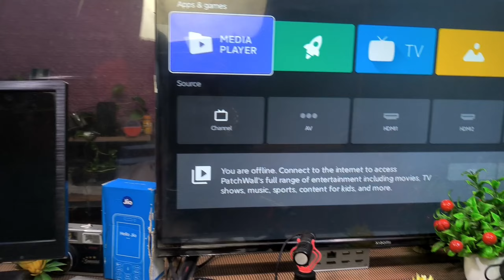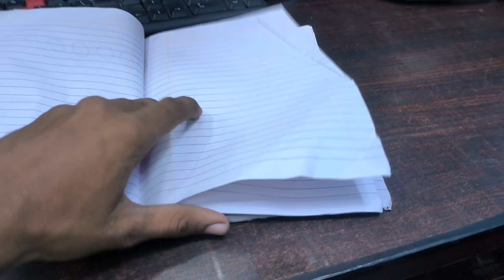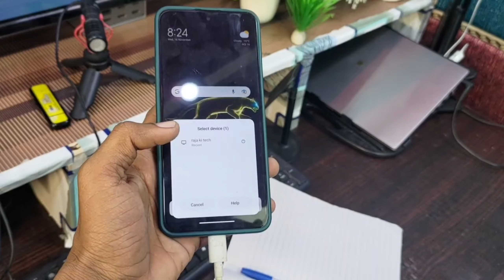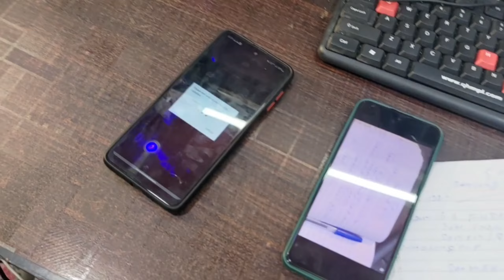आज मैं अपना सबकुछ Reveal कर दूंगा | @Rajakitech kaise video banate hai | Raja Soni vlogs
हैल्लो दोस्तो इस विडिओ इस वीडियो में हमने  आपको बताया है कि कैसे मैं अपने channel @Rajakitech  लिए विडिओ बनाता हूँ तो दोस्तों इसके लिए विडिओ को पूरा देखे और समझे और इस विडिओ को ज्यादा से ज्यादा शेयर करे और यदि अभी तक आपने मेरे चैनल को सब्सक्राइब नही किया है तो मेरे चैनल को कर लीजिये सब्सक्राइब और बेल्ल वाले आइकॉन को भी दबा दीजिये ताकि मेरे विडिओ का नोटिफिकेशन सबसे पहले आपको मिल सके

how to shoot high quality video on iphone 11,
how to shoot best quality video for reels,
how to shoot high quality video on iphone,
how to shoot high quality video on android phone,
how to stop video suggestions on youtube at the end,